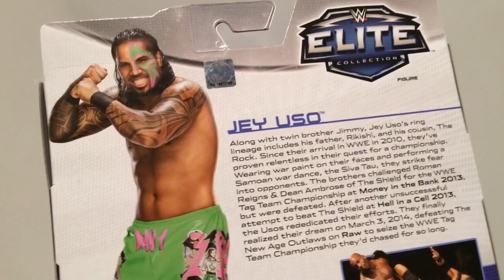WWE ACTION INSIDER: Elite USOS! Jimmy and Jey USO Mattel Wrestling Series 31 Figures Toy Review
Grim's Toy Show brings you a hilarious WWE wrestling action insider figure video review of the NEW Mattel Superstars Elite series 31 2014 Jimmy and Jey USO! The USOS! new green and pink attire and new debut head sculpt from Grim's awesome and amazing collection of WWE toys!!